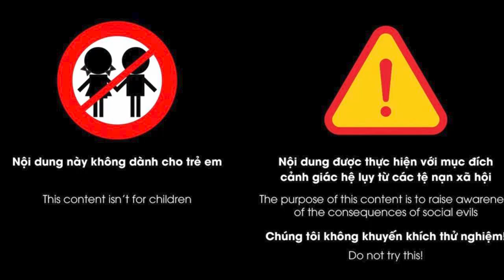Chồng vụng trộm với bạn thân của vợ | Chuyện đàn bà | Blog tâm sự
Chuyện đàn bà | Blog tâm sự |  Khi chồng và cô bạn thân luôn nói xấu lẫn nhau, nhưng sự thực phũ phàng đã khiến người vợ gục ngã. Thì ra, họ đã làm điều sai trái, sau lưng của cô vợ ngốc ngếch đó.